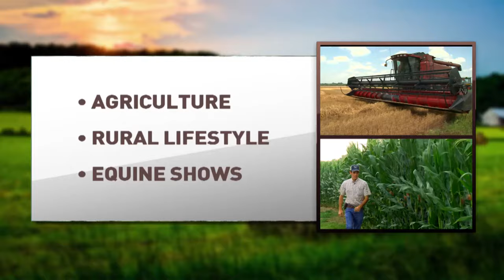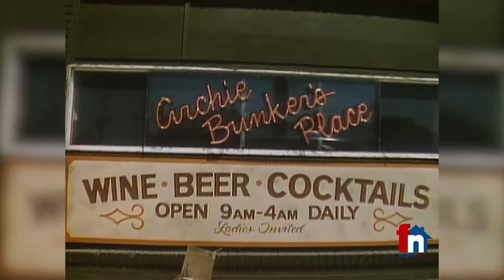RFD-TV - Reconnecting City With Country (Sales Reel)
ABOUT RFD-TV:
RFD-TV is the flagship network for Rural Media Group. Launched in December 2000, RFD-TV is the nation’s first 24-hour television network featuring programming focused on the agribusiness, equine and the rural lifestyle, along with traditional country music and entertainment. Top RFD-TV programming includes Market Day Report, Rural Evening News, Rural America Live, Western Sports Weekly, top rodeo events such as THE AMERICAN, and award-winning musical entertainment such as The Marty Stuart Show, Reno’s Old Time Music, The Molly B Polka Party, and Larry’s Country Diner.

ABOUT RURAL RADIO:
Found exclusively on SiriusXM channel 147, this is the agribusiness and Western-lifestyle channel for the U.S. and Canada. RURAL RADIO's program schedule revolves around original productions focused on agriculture, equine, hunting, fishing, Western sports, and living the country life in small towns and ranches. Broadcast operations for the station are located in Nashville, Tennessee. The channel airs multiple exclusive series including Market Day Report, Rural Evening News, and Western Sports Round Up. RURAL RADIO also carries live broadcasts of Western sports such as PBR bull-riding events and PRCA rodeos every weekend.

ABOUT RURAL MEDIA GROUP:
Rural Media Group, Inc. is the world’s leading provider of multimedia content dedicated to the rural and Western lifestyle. With a mission of reconnecting city with country, RMG is the parent company of RFD-TV, RURAL RADIO, FamilyNet, RFD-TV The Magazine, and RFD-TV The Theatre. RMG networks are distributed to more than 100 million homes worldwide by DBS, telco and cable systems including DISH Network, DIRECTV®, Comcast, Verizon FiOS TV, AT&T U-Verse, Mediacom, Charter, Optimum, Brighthouse, Suddenlink, Time Warner, Cox, and more than 600 independent rural cable systems. Corporate headquarters and broadcast operations are in Nashville, Tennessee.